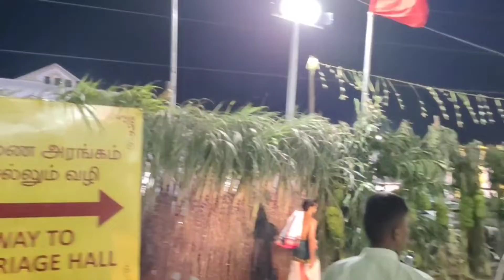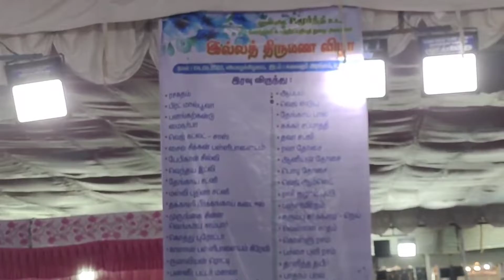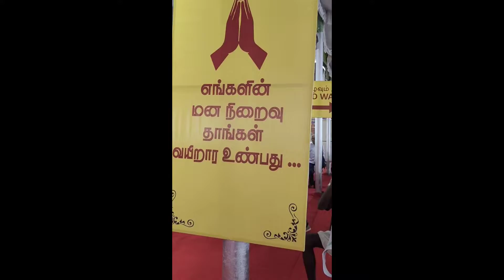பிரம்மாண்ட கல்யாண விழா 🎁🎉 | Grand Marriage Function| Madurai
உங்களுக்கு நோட்டிபிகேஷன் வந்து சேரும் நன்றி

Edited by : Sanjay
👍ʟɪᴋᴇ
👉 ᴄᴏᴍᴍᴇɴᴛ
👉 sʜᴀʀᴇ
👍 sᴜʙsᴄʀɪʙᴇ
👉 ❤ᴺᴱˣᵀ ᵛᴵᴰᴱᴼ ᶜᴼᴹᴵᴺᴳ ˢᴼᴼᴺ❤
_______ 💗ᴷᴱᴱᴾ ˢᵁᴾᴾᴼᴿᵀ💗 __________